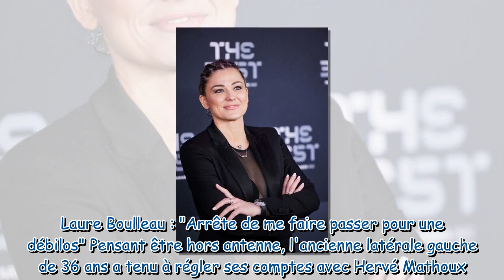Canal Football club : ce clash entre Laure Boulleau et Hervé Mathoux qui n'aurait pas dû être diffus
Canal Football club : ce clash entre Laure Boulleau et Hervé Mathoux qui n'aurait pas dû être diffusé